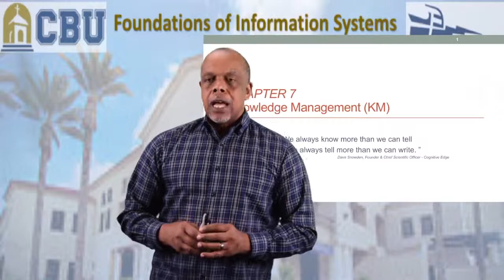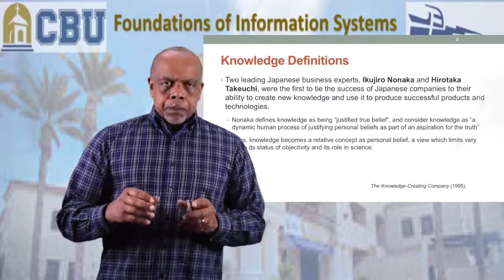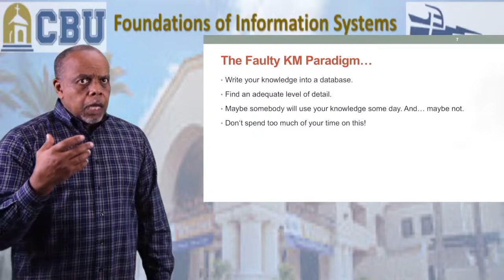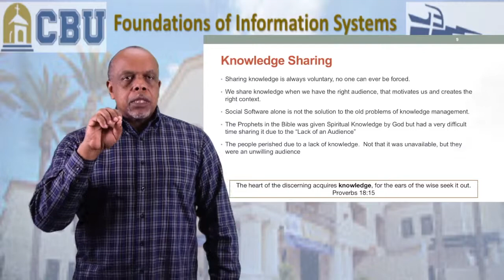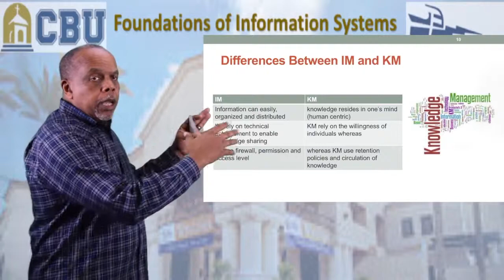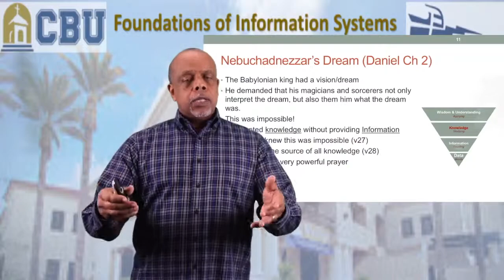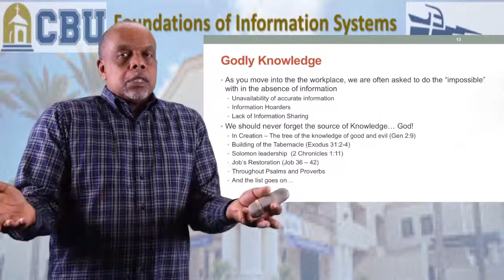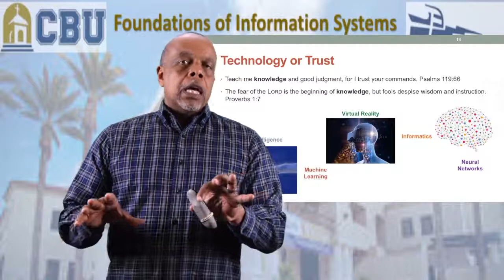Foundations of Information Systems - Chapter 7 Lecture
Week 5 - Chapter 7